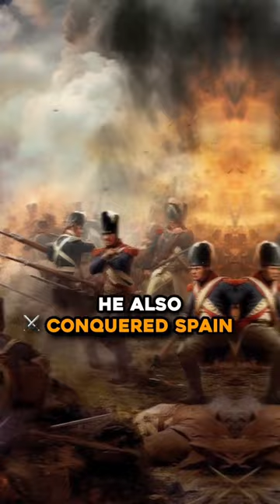The Napoleonic empire… Fake everything TikTok !